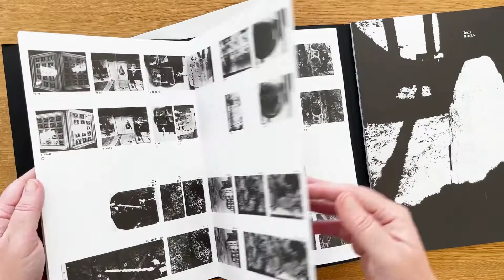Chizu (The Map) Maquette Edition by Kikuji Kawada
In stock now - Chizu (The Map) Maquette Edition by Kikuji Kawada. Our copies will include a slip signed by the artist and bound into the inside back cover.

The Map / Chizu is the most famous and sought-after book in the history of Japanese photography and has seen numerous editions since its original publication in 1965.

The new Mack edition is a facsimile of the original two-volume maquette, a unique object discovered in the holdings of The New York Public Library, and which is the form of the book first settled on and designed by the photographer himself.

Two hardback books, each with a jacket, plus one paperback booklet. Housed in a hardback slipcase.